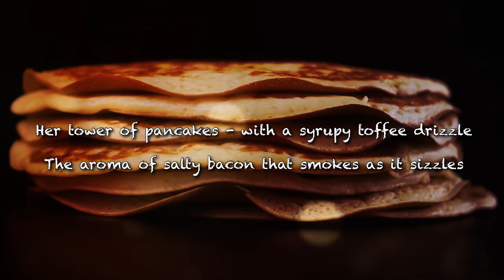Kelie - Written by Nicky Manton (Inspired by Ardbeg Kelpie)